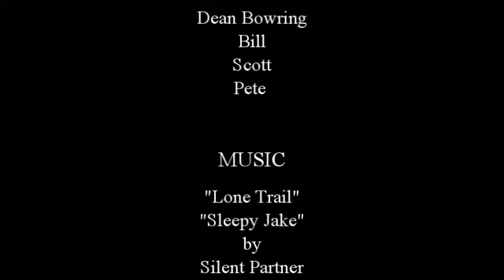Episode 4 - Dean Bowring - Bench Press HD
Wednesday's are for "light" bench press training. The emphasis is on technique. This one was even lighter than usual to avoid aggravating a healing injury.